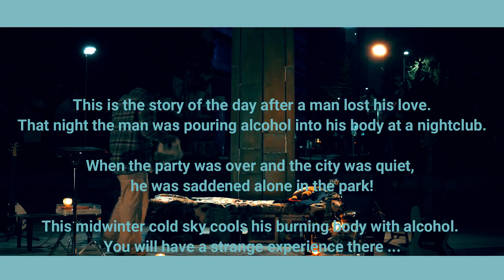sancrib - ブルーバレンタイン (Official Music Video)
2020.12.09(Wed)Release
 4th Digital Single
「ブルーバレンタイン」

sancrib(サンクリブ) / ブルーバレンタイン

Lyric, Music : Tomohiko Ohkawachi
Arrangement : sancrib

‹Lyric›

深く吐き出した溜息は白く夜に溶けていく
街の外れの公園から見えない星を見てる

昨日のアルコールは抜けて代わりに飲むホットコーヒー
君を遠ざけていくように煙草を燻らせる

明日の天気はどうなるだろう？
次の休みはどこへ行こうか？
なんて誤魔化してみるけれど君が思い浮かぶ

どこか寂しくなる冷たさ　パーカーのフード被って
黒いコンバースの靴紐固く結び直す

夜が明けたらまた明日が来て
薄れて忘れてしまうね
まるで眠気眼で見た夢
重ねただけ離ればなれ
いつかは懐かしむから
コーヒー飲み干したなら
そのまま過ぎていくday by day

キラキラ光る街の中が昨日より少し眩しいから
いつもと違う帰り道をゆっくり歩いていく

sancrib 4th Single「ブルーバレンタイン」
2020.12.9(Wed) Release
FLR-0031 / ¥250(Tax in)

1.ブルーバレンタイン
【Subscription Link】